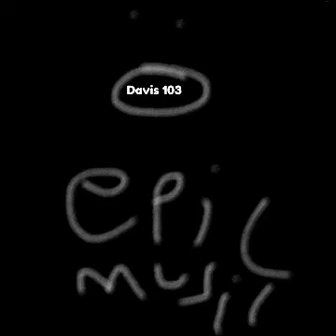Helluva boss trailer music but longer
And goes with the rythem